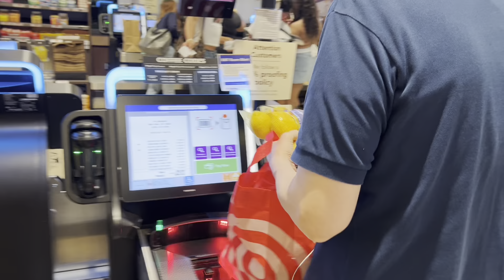Wegmans at Astor Place in Manhattan! 9/22/24.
Wegmans Supermarket is located on Astor Place in Manhattan, a few blocks south of Union Square. It has a large selection of groceries. Please Support @watompalbai5797 💕🙏